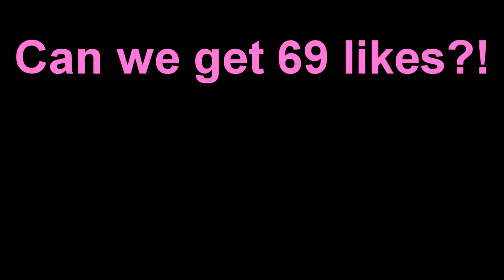FIRST TIME SPEEDRUNNING MINECRAFT (1.16)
JerryVsHarry present the best funny dream minecraft gameplay build battle animation vs real life the good minecraft irl episodes challenges and fails for gamers. Family friendly